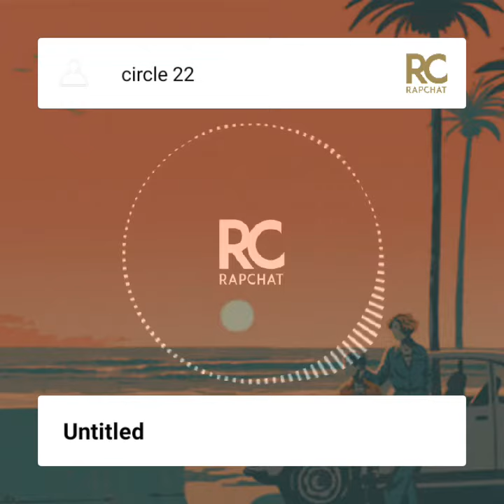Rap Chat app presents CIRCLE 22 Ding, ding, ding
Rap Chat app presents CIRCLE 22 Ding, ding, ding- Harmonizing Humanity. So I just got this new app on my android phone and decided to try it out. The story behind  how this song incurred goes a little something like this. I was trying to watch some videos on how SEO works on websites for google and youtube. Well as I am trying to watch and listen all i could here was ding, ding, ding every 2-5 secs and it was starting to really piss me off and get me agitated. Yes ---before you all comment I did turn my notifications on the computer and google. Well I was able to track it down to being chrome that was causing but couldn't find a solution to stop the ding so I got on chat support with google and they couldn't help me at all. The wife found our only solution and that was to go into the incognito mode. So moral of the story is the wife knows more than google and i don't know what I would do with out her! Luv ya babe!
Melissa-1
Google -0

Well I hope you all enjoyed the my 1st try at free flowing to how my day went
Circle 22
Harmonize Humanity